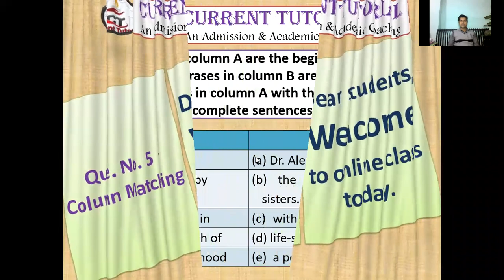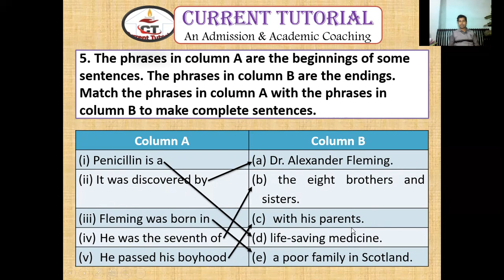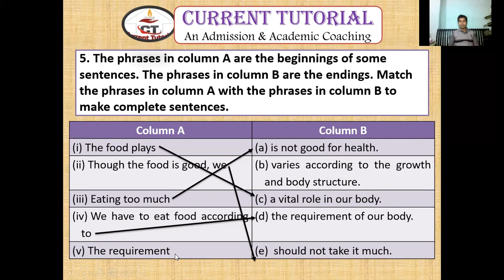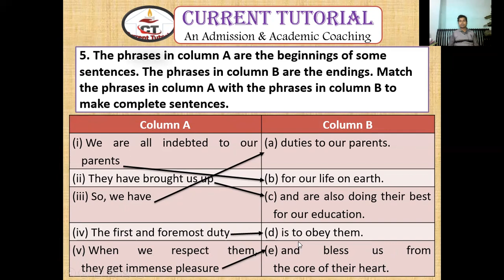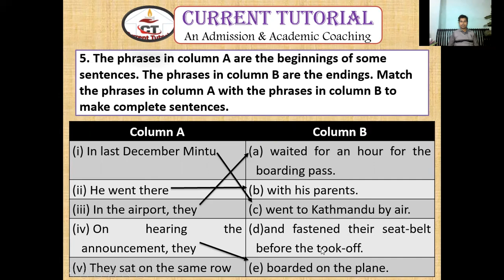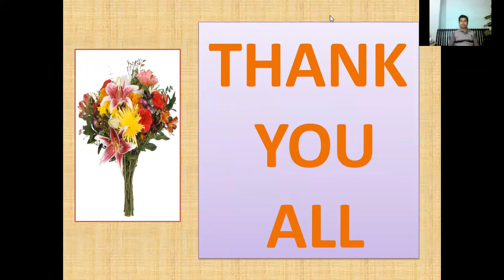Class 6 English_Column matching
This is one of the essential component of Class 6 English  directed by Current Tutorial. Your child may be highly prepared viewing the content and continuing our regular course following